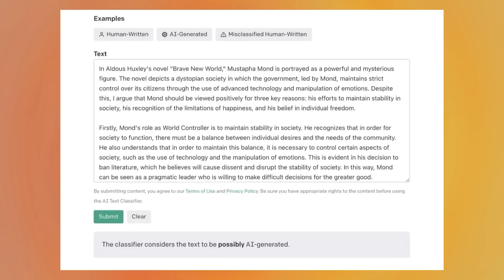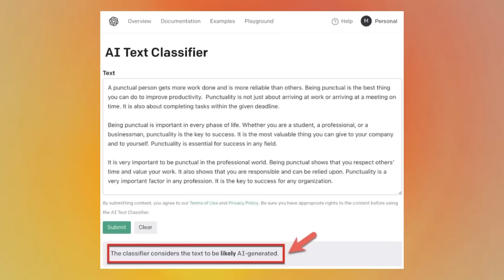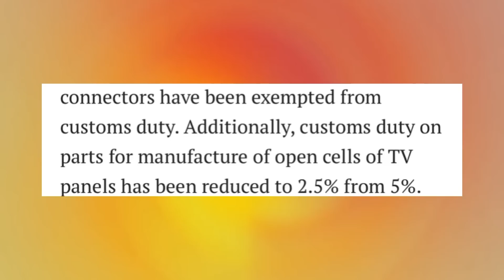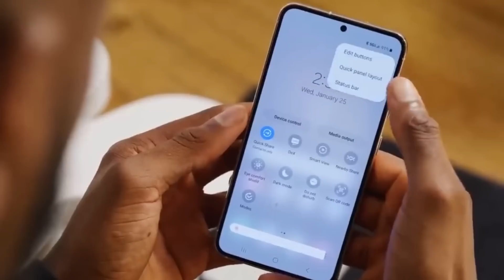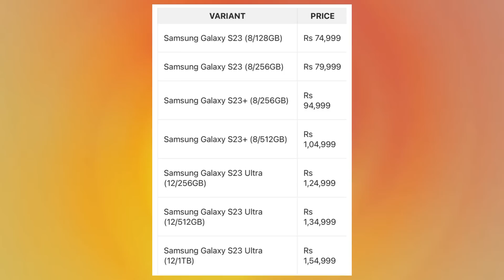Kannada Technews 488: Union Budget 2023, Realme GT Neo 5, OpenAI, FireBoltt Cobra, ChatGPT, Apex,